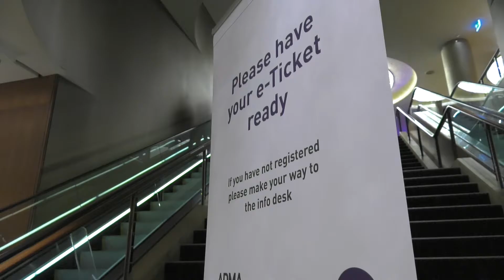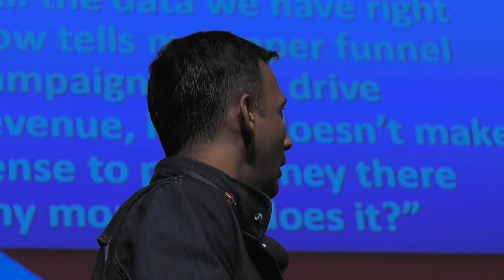ADMA techmix - Promotional video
Tandem flew over to sunny Australia, and filmed the event that was formed to help marketers understand the plethora of marketing technologies now available and how they can fit together to be successfully integrated into the marketing function. Tandem filmed vox pops, interviews and capture snippets throughout the event. This video captures the overall feel and success of the event.